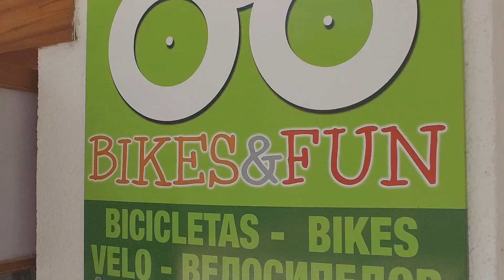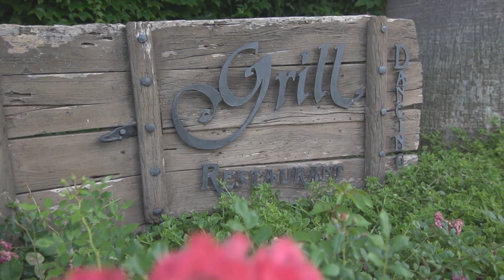Camping Playa Montroig, Costa Dorada, Hiszpania I Eurocamp.pl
Playa Montroig posiada usytuowanie idealne na pełne słońca i piasku wakacje oraz  bogatą ofertę zajęć dla całej rodziny. Camping oferuje najwyższej klasy udogodnienia, w tym  podgrzewany, uformowany w kształcie laguny basen, w pełni wyposażone centrum fitness, salon piękności i centrum handlowe. Goście mogą również korzystać z mini-golfa, kortów tenisowych, a nawet z propozycji centrum nurkowego, by następnie udać się do jednej z rewelacyjnych, położonych na terenie campingu i ożywających w pełni sezonu restauracji lub barów. Jeśli zechcesz wybrać sie wraz z rodziną poza camping, by zwiedzić okolicę, warto odwiedzić wspaniałe górskie pasmo Montsant, fascynującą Barcelonę, czy park rozrywki Port Aventura. Ze względu na fakt, że główny wakacyjny kurort położony jest poza pieszym zasięgiem, zalecamy zapewnienie sobie dostępu do samochodów.

Nasze campingi i informacje o ofercie znajdziesz tutaj:

Kim jesteśmy?

Eurocamp.pl to lider na rynku turystycznym w organizowaniu rodzinnych wakacji z dojazdem własnym na najlepszych europejskich campingach. Od ponad 45 lat działamy w Europie, a od 25 lat organizujemy pobyty klientom z Polski. Wymarzone wakacje spędzicie na pełnych atrakcji campingach we Włoszech, Chorwacji, Hiszpanii i innych europejskich krajach.